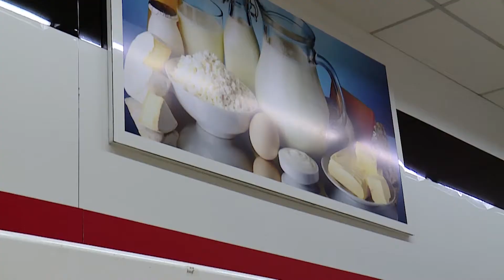Reportagem - PROJETO DEP. TALLES BARRETO - LÁCTEOS e SIMILARES (v2)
reportagem -  EDRIZA BORGES E EQUIPE TV ALEGO

Sancionada pelo Governo lei de autoria do deputado Talles Barreto (PSDB), que obriga os estabelecimentos comerciais do ramo alimentício a informar a substituição de queijo e/ou outros lácteos por produtos análogos.

Todos os estabelecimentos comerciais do ramo alimentício que comercializem ou utilizem queijo, requeijão e outros lácteos no preparo de seus alimentos, deverão informar de forma clara e destacada em seus cardápios  a utilização de produtos análogos ou similares, bem como possibilitar que o consumidor possa conferir o produto dentro de sua embalagem original e acessar e confirmar as informações nutricionais e de ingredientes utilizados no fabrico.

Para Talles Barreto, essa nova lei se fez necessária, pois produtos que tentam imitar o queijo, o requeijão ou os lácteos  são adicionados de outros componentes estranhos à definição de queijo, como, por exemplo, gordura vegetal hidrogenada, amido e amido modificado.

com informações da Agência Assembleia